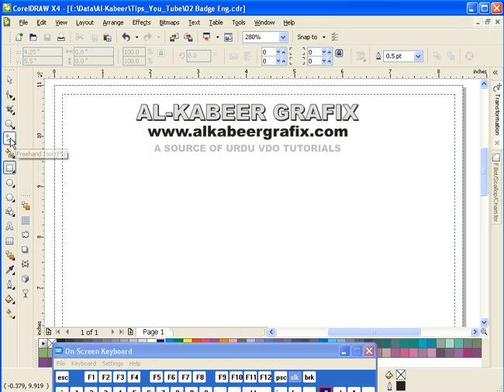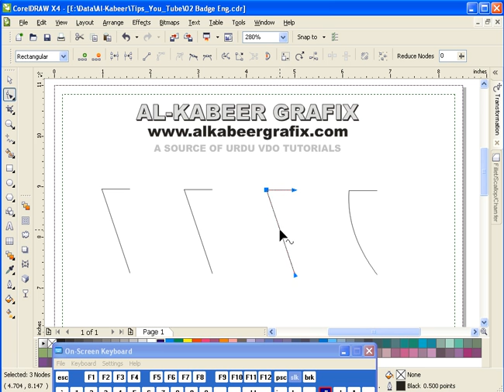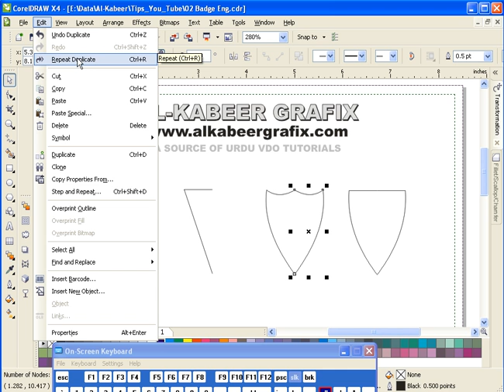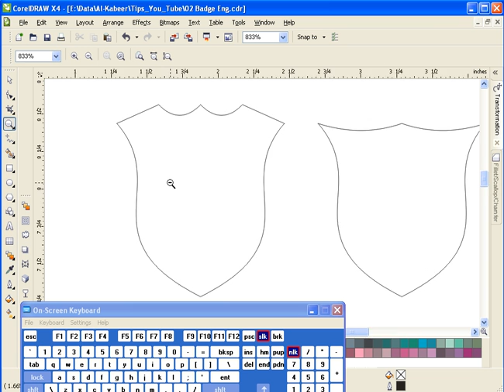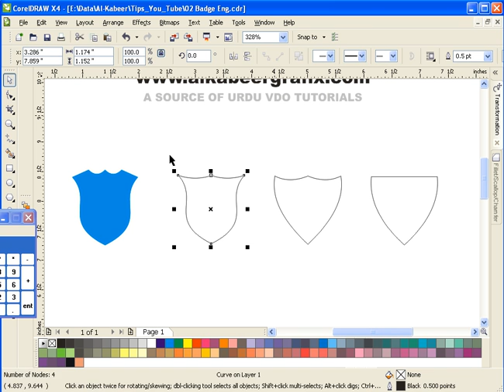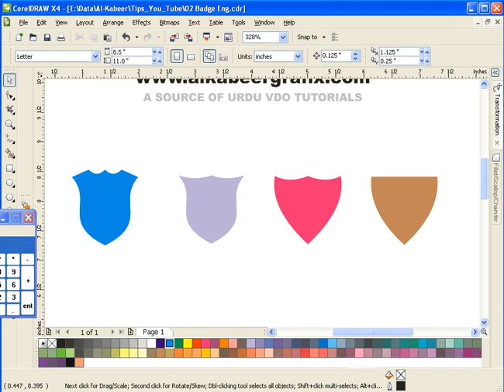CDR_Tip_02_Badge_Shapes.avi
How to make Badges in CDraw